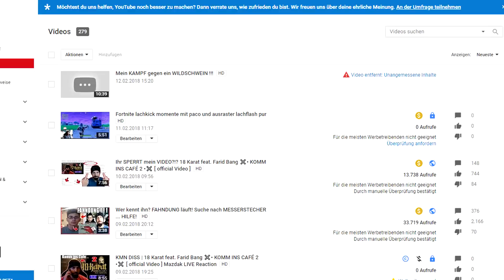XXXTENTACION : Ehrenlose Hunde filmen die Leiche vom erschossenen Rapper!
Es ist echt unglaublich wieviele ehrenlose Menschen es da draussen gibt. Mal ganz abgesehen von den ganzen Leuten, die über den Tod eines bekannten amerikanischen Rappers berichten um ihre Klicks und Abos abzustauben, was irgendwo aber auch noch human ist irgendwo. Aber dieses neue Level der Abscheulichkeit grenzt schon fast an Wahnsinn. Ein Mensch liegt Tot im Auto, erschossen, durchsiebt von Kugeln und vorbeigehende Gaffer haben nichts besseres zutun als seine Leiche zu filmen, es online zu stellen und sich daran zu profilieren. Und solche Videos werden mir als EMPFOHLENE Videos vorgeschlagen. YouTube unterstützt sowas auch noch. Naja in diesem Video lass ich meiner Frust mal freien Lauf. Wems nicht passt, verpisst euch von meinem Video und meinem Kanal.
Ich sage in diesem Video nur meine persönliche Meinung und mache Gebrauch vom Recht der freien Meinungsäußerung und mache auch Gebrauch vom Zitatrecht.

🎥 Mein Equippment:
*Mikrofon Rode NT USB (stark reduziert)

Massieh sein Instagram:
MMAssieh